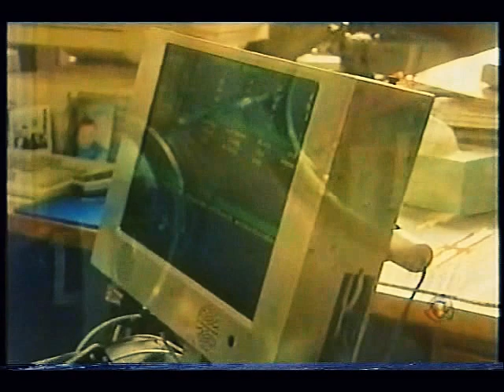2000 Today | New Millennium | Global Interaction, Lebanon, Sri Lankan and Indonesia presentation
Global leaderships and personalities from 20th century. Majida El Roumi performs a song saluting the new millennium in Beirute and then a clip representing the culture from Sri Lankan. In the end, the indonesian participation followed by international news.